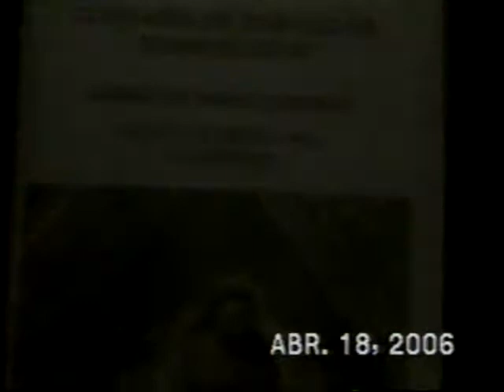09 Juxtlahuaca Oaxaca México - Fiesta San Lucas 2006 - Danza de Los Rubios Pavorreal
Fiesta de San Lucas Evangelista
Barrio de Santo Domingo
Santiago Juxtlahuaca Oaxaca México
18 de abril de 2006

La Danza de Los Rubios
Gusto: Pavorreal
Músicos:
Carmelo Rodríguez Chávez 'Mejo' (violín)
Jorge Bautista Ramos (jarana)

Esperamos que disfruten de estas imágenes, de estos videos, y sobre todo de esta hermosa música de nuestra tierra mixteca.